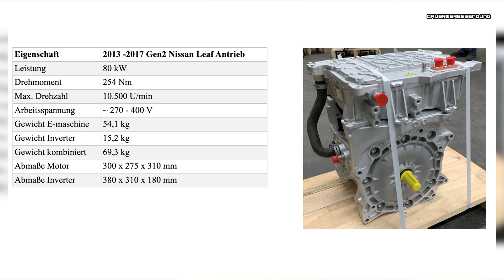ELEKTROMOTORVERGLEICH Nissan Leaf Gen1 vs Gen2 | Unsere Elektroumbauvarianten im Vergleich | ESDI EV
Nissan Leaf Motoren nutzen wir für unsere Elektroumrüstungen öfter. Heute erklären wir euch die Unterschiede, Vor- und Nachteile der Gen 1 und Gen 2.

Warum sollte es bei einem Elektromotor anders sein? Die neue Generation ist besser als die Alte. Aber lässt sich das auch für unsere Elektroumrüstungen so sagen? Wir zeigen euch wieso die Gen1 für einen Oldtimerumbau mit flacher Karosserie zum Beispiel besser sein kann  und warum 80 kW Leistung nicht gleich 80 kW Leistung bei einem Elektromotor sind.

We use Nissan Leaf motors more often for our electric conversions. Today we explain the difference, advantages and disadvantages of Gen 1 and Gen 2.

Why should it be any different with an electric motor? The new generation is better than the old. But can the same be said for our electric conversions? We show you why the Gen1 can be better for a classic car conversion with a flat body, for example, and why 80 kW power is not the same as 80 kW power in an electric motor.